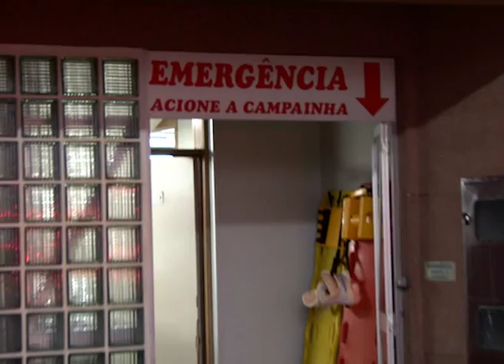Plantão TV IJUÍ- Operação Polícia Civil e Brigada Militar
Plantão de Segurança Pública - TV Ijuí